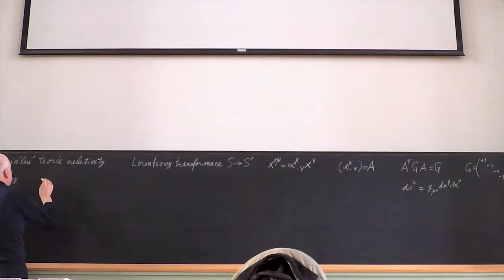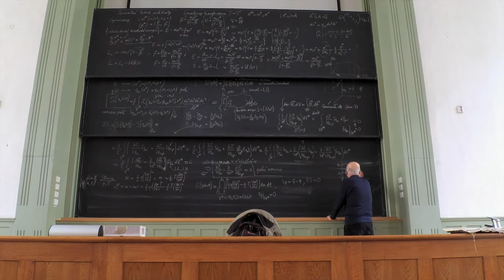Time lapse přednáška z Teoretické fyziky- prof. Tolar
Přednáška z Teoretické fyziky 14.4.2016 - Speciální teorie relativity, Hamiltonův princip v teorii pole.
Přednášející prof. Ing. Jiří Tolar, DrSc. na Fakultě jaderné a fyzikálně inženýrské.

Music: Silent Film Score compilation - Music from the old times